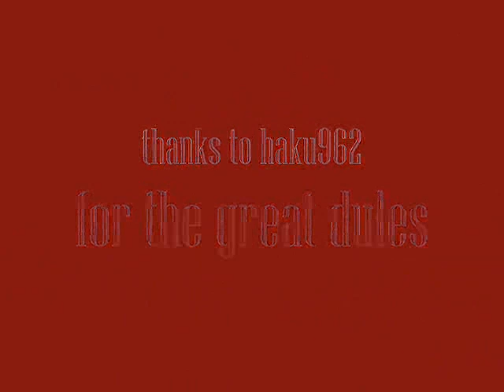waterdrogon9 vs haku962 (part 2)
He came back :] well heres another fight with haku962

i do not own runescape or any of the music played